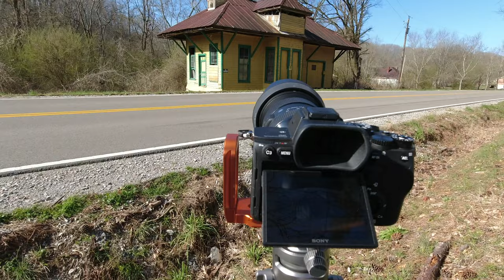Old McKnight Train Depot -- An Abandoned Places Photography Experience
In this video, we visit an abandoned old 1910 train depot along a backroad in rural Tennessee. The McKnight Train Depot sat on the Middle Tennessee Railroad line from 1910 until 1927.